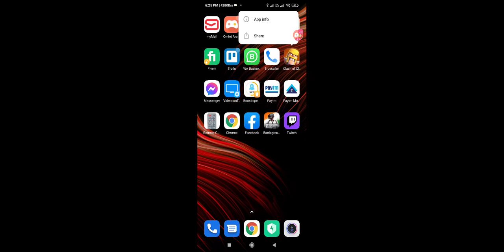Watch me stream Clash of Clans on Omlet Arcade!